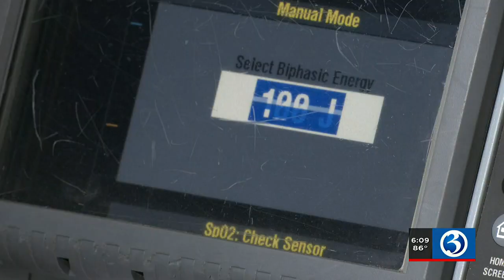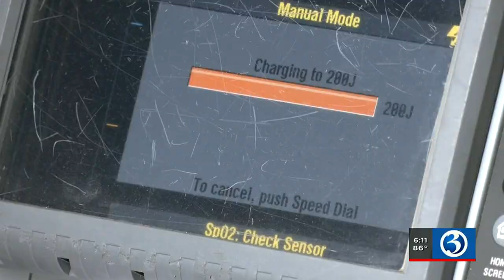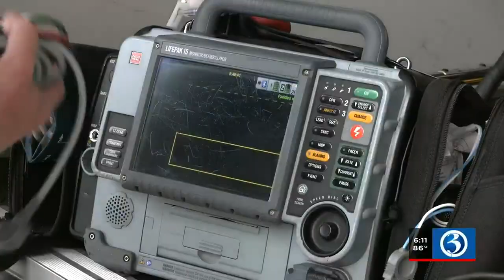Paramedics recognized for saving patient in cardiac arrest